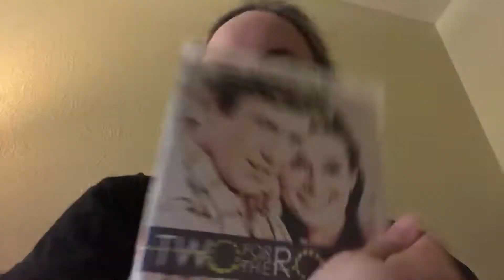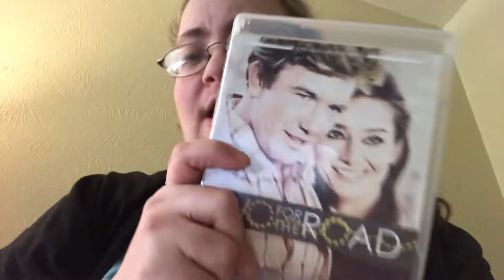Why I love Two for the road starring Audrey Hepburn and Albert Finney!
I talk about why I think two for the road is an important film.